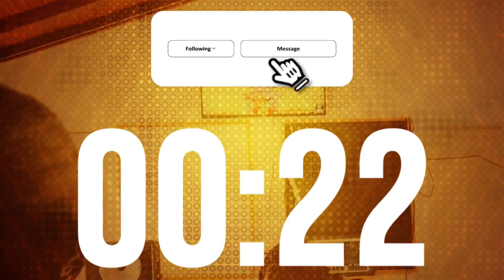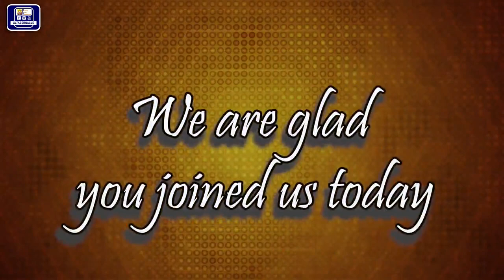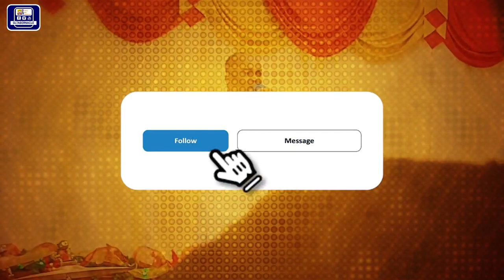FRUIT OF THE SPIRIT PT 2 | Bro Linaldo Jackman | SOPBS 2022 | FEB 15 | GLT Ministries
Fruit of the Spirit Pt 2
Minister: Bro Linaldo Jackman
SCHOOL OF PRAYER & BIBLE STUDY
Tuesday, February 15th 2021
Moderator:  Prophetess E. Arleen Parris
Rebuilding the Walls, Preserving the Next Generation
Guiding Light Tabernacle Ministries
Marshall & Parkinson Gap, Fairfield Cross Road,
Tudor Bridge, ST. MICHAEL